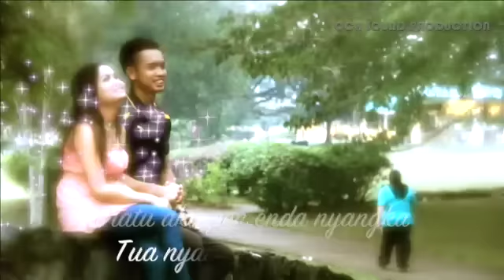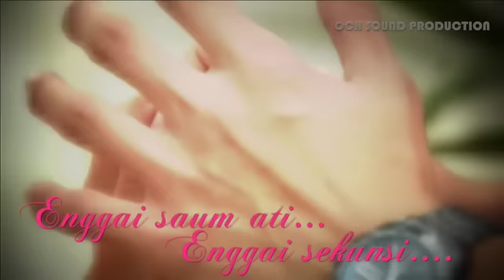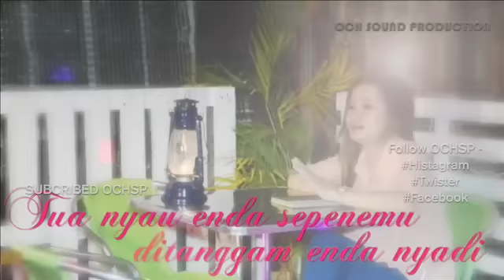JESSICA REMAYA_ENGGAI SEKUNSI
LEKA: OLIVER OCHSP
TIUN : OLIVER OCHSP
MUSIC ARRANGER: OLIVER OCHSP